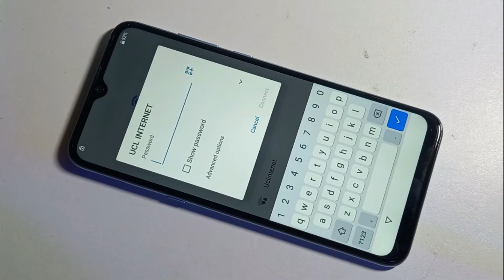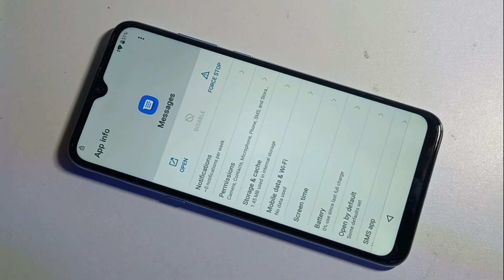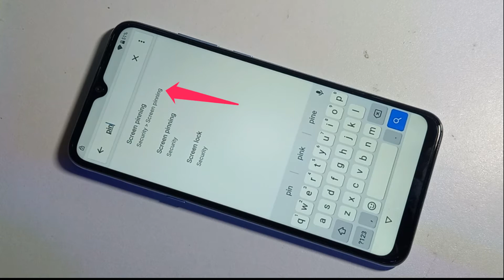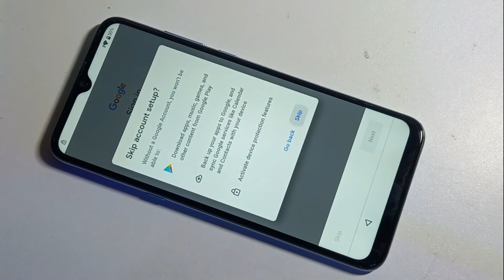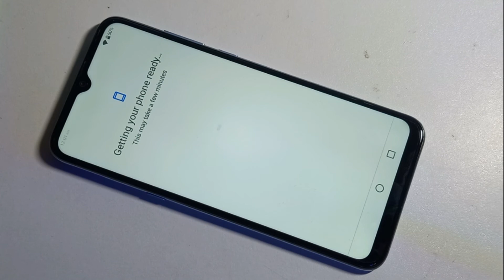Symphony atom ii frp bypass/symphony atom 2 google account remove/symphony atom 2 frp reset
(How To My Channel
top mobile repairing
Frp Bypass
Mobile unlock
Mobile Flashing)